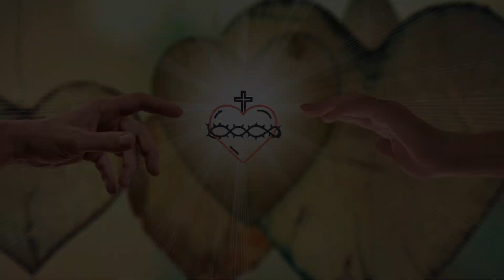USRED EMISIJE DOBILA PROROŠTVO ZA HRVATSKU